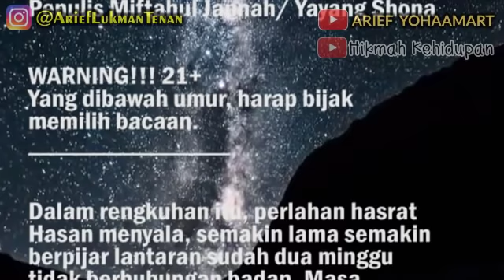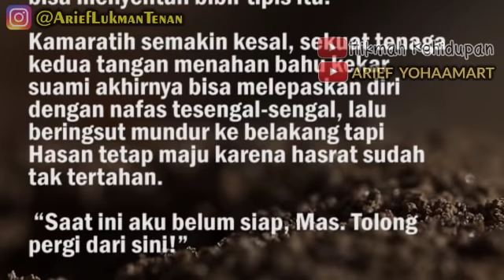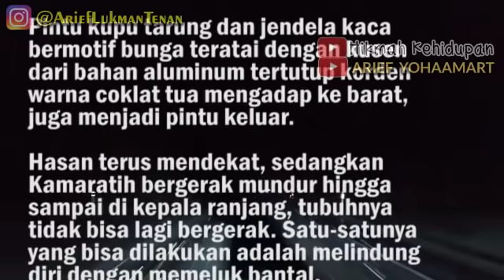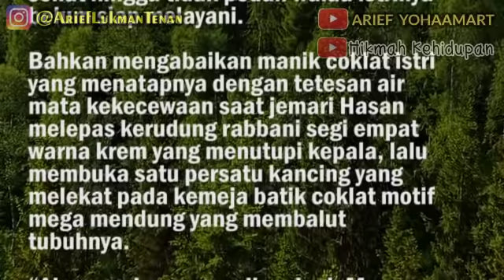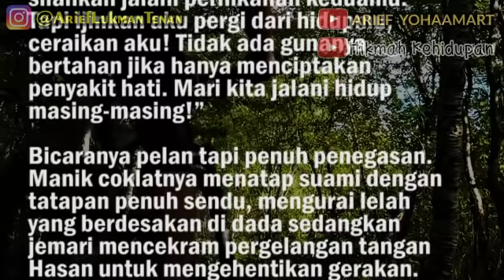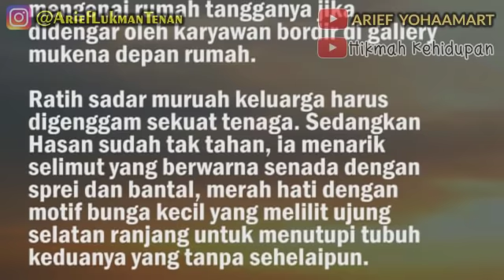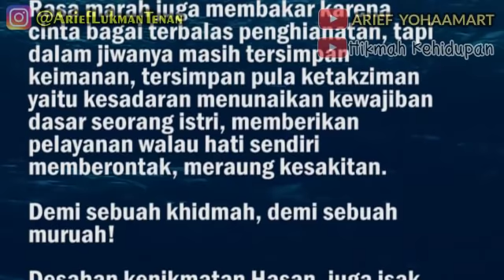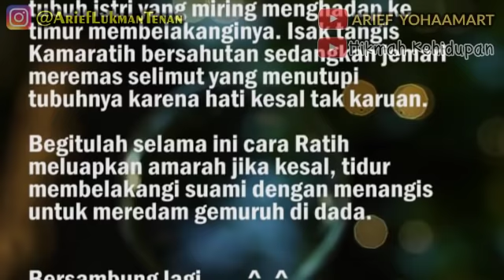Bulan Madu Kedua - Part 13 A | “Saat ini aku belum siap, Mas.Tolong pergi dari sini!”Degup jantungny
Kedua tangan Ameera menutup mulut, jantungpun serasa terhantam setelah mengerti suami ingin menyentuh walau kakak madu menolak. Hantaman itu menyisakan rasa perih di hati karena Hasan tidak memarahi Kamaratih yang menentang poligami dalam perdebatan panjang tetapi malah memberi sentuhan kehangatan.

Seketika ingatan Ameera bergerak mundur saat malam pertama suami tidak datang tapi memilih menemani Kakak madunya. Lalu saat pulang dari pesarean Abah, Hasan juga menolak ciuman padahal dirinya memberikan dengan suka rela.

Sedangkan saat ini, dengan telinga sendiri malah mendengar lelakinya sangat menginginkan walau Kakak madu terkesan enggan melayani.

Dalam rasa perih itu, Ameera terus mendengarkan karena ingin tahu apa yang akan terjadi selanjutnya di dalam kamar besar seukuran enam kali enam meter persegi, pintu menghadap ke timur, menjadi satu dengan ruang keluarga.

Story by Miftahul Jannah / Yayang Shona
Video by  @Arief YohaaMart

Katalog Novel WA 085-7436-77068